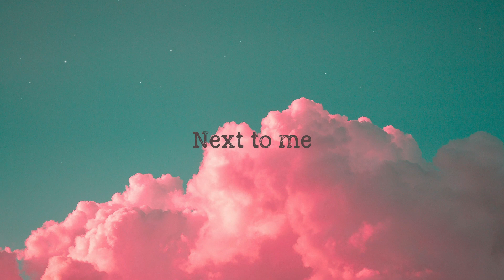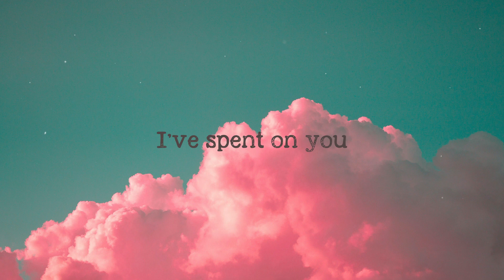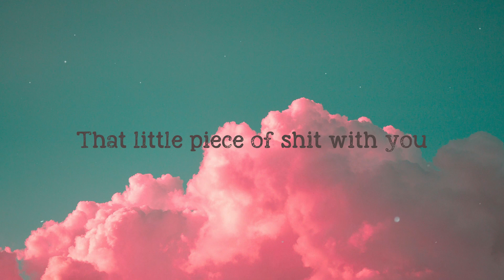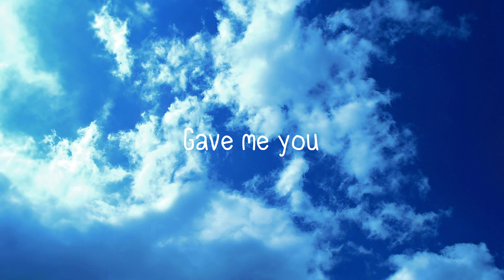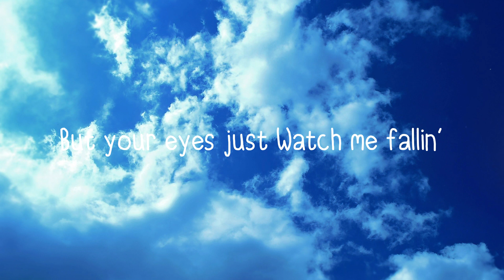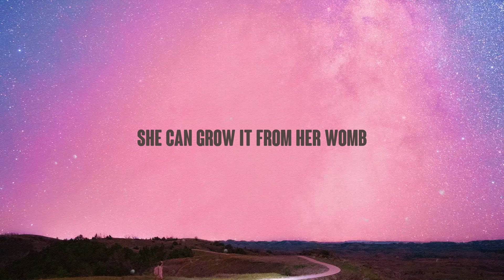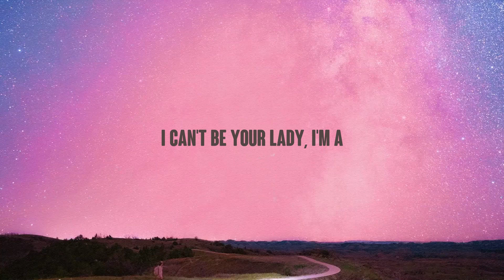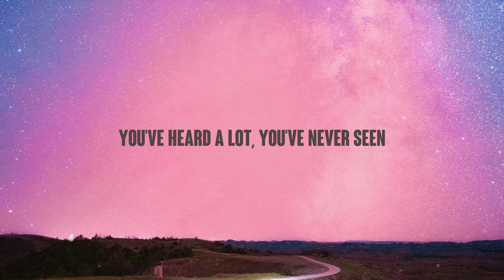Payphone - Maroon 5,Wiz Khalifa /Lyric-centric/ 💌